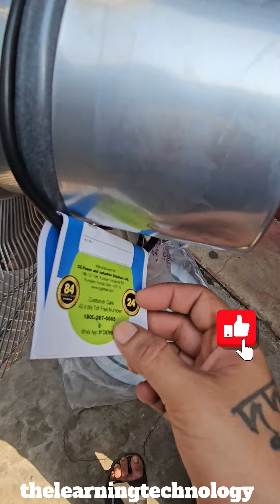CG FARRATA FAN ( 100% COPPER MOTOR ) BEST PEDESTAL FAN # WARRIOR 500 MM unboxing review cg #2025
ki jiyea ..😊

CG FARRATA FAN ( FULL METAL BODY )
MODEL - WARRIOR
SIZE - 20" INCH ( 500 MM )
RPM - 1400 RPM
MOTOR - 100% COPPER MOTOR
MOVING - NON MOVABLE FAN
VOLTAGE - 220-230 VOLTS,AC,50 HZ
MANUFACTURED BY -
WARRANTY  - 2 YEAR ON PRODUCT ( HOME SERVICE )